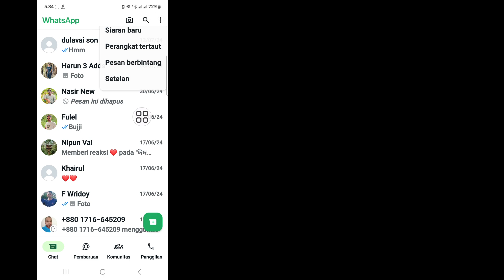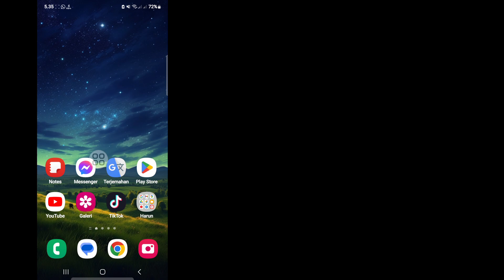Cara Memperbaiki Masalah Gagal Unduhan WhatsApp 2024 || Gagal Unduhan Media WhatsApp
Android School

Hai teman-teman,

Di Video Ini Saya Akan Menunjukkan Cara Memperbaiki Masalah Gagal Unduhan WhatsApp 2024. Terus Tonton Videonya sampai selesai, Ini Metode yang Sangat Sederhana dan Mudah.

Video Ini Untuk Anda. Tonton Video Lengkapnya Tanpa Melewatkan Jika Tidak, Anda Tidak Akan Memahaminya dengan Benar. Jika Anda Memiliki Permintaan Tutorial, Beri Tahu Saya di Komentar! Saya Akan Melakukannya Untuk Anda Dalam 1 Hari.

Jika Anda masih tidak dapat menginstal WhatsApp, coba yang berikut ini:

1. Hapus data dan aplikasi yang tidak lagi Anda gunakan.

2. Pindahkan data dan aplikasi ke kartu SD eksternal Anda.

 3. Hapus data cache dengan membuka Setelan Aplikasi WhatsApp Penyimpanan Hapus cache

Cara Memperbaiki Masalah Gagal Unduhan WhatsApp 2024,
Unduhan Media WhatsApp Gagal,
Cara mengunduh unduhan gagal di WhatsApp,
Apa yang dapat saya lakukan jika WhatsApp saya tidak mengunduh,
unduhan tidak dapat diselesaikan.  silakan coba lagi nanti,
unduhan pdf whatsapp gagal,

⏩Hastag.